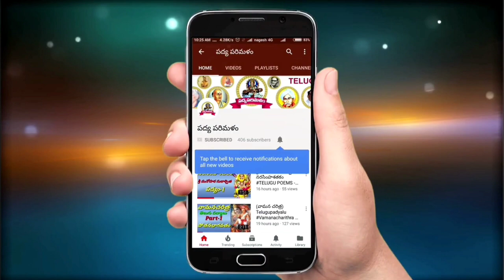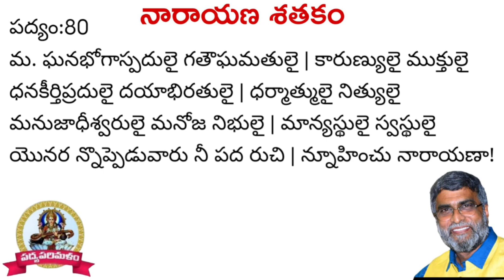Narayanasathakam|Part-8|PothanaPadyalu|Neethi Padyalu|9550313413|Pathuri Kondalreddy|Padyaparimalam